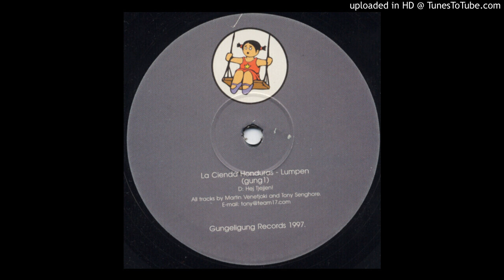La Cienda Honduras ‎– Hej Tjejjen!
Label:
Gungeligung ‎– GUNG 1
Format:
2 × Vinyl, 10"
Country:
UK
Released:
1997
Genre:
Electronic
Style:
House